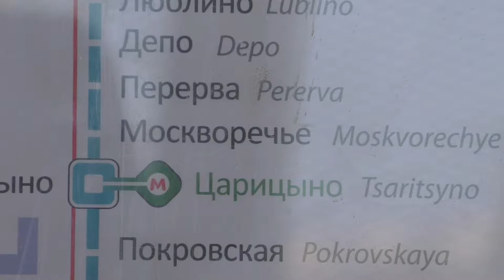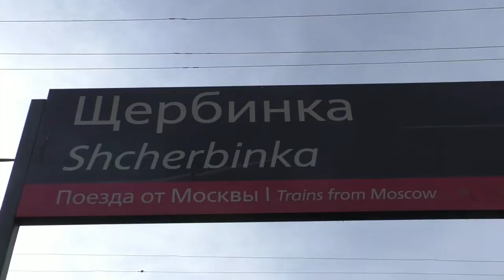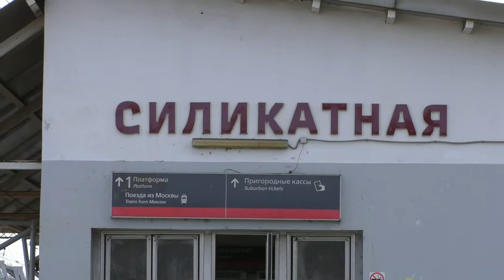Railfaning Silikatnaya 60fps: Kurskoe direction, CPPK, Podolsk PPZT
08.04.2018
0:00 Москворечье
1:15 Царицыно
2:07 Щербинка
4:52 Силикатная
7:30 Подольское ППЖТ